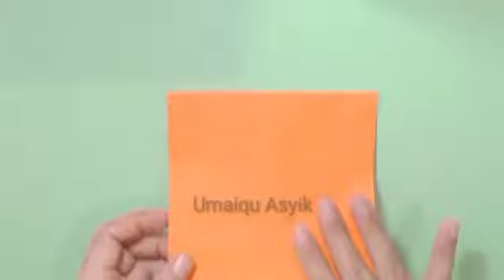Kursi Origami || Buat Kursi dari Origami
Cara membuat kursi dari origami. tutorial mudah